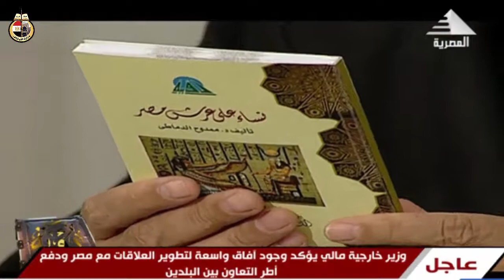رؤية ( 23 ) حول : " نساء على عرش مصر "